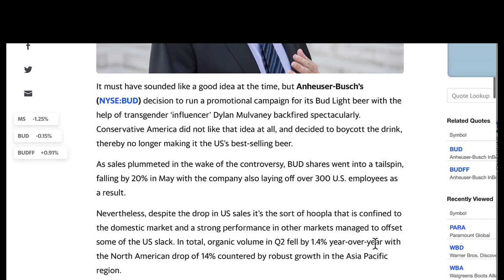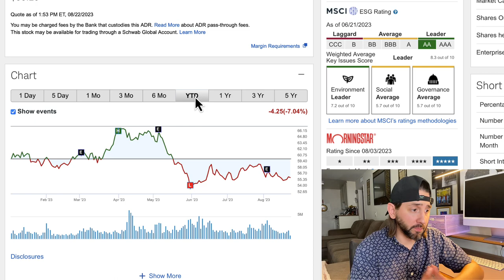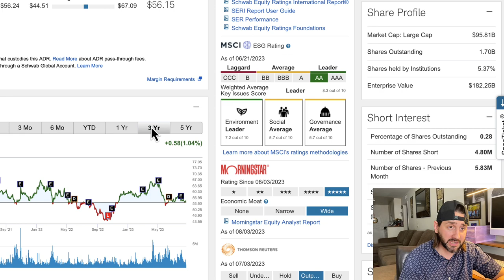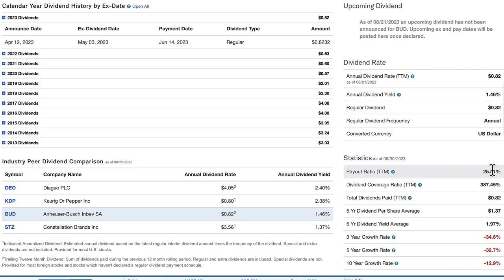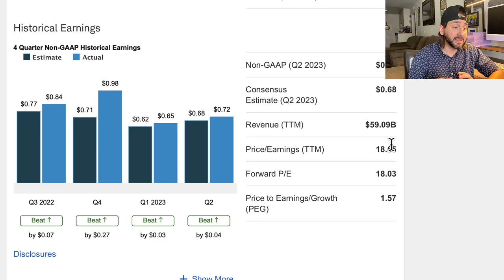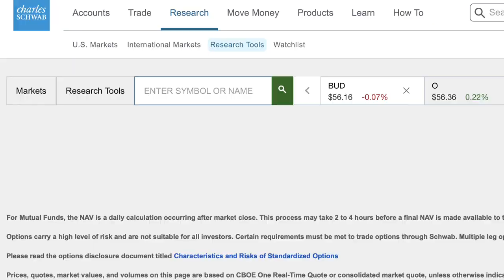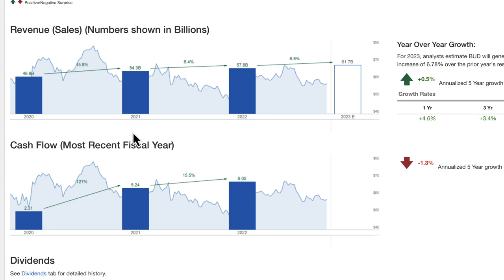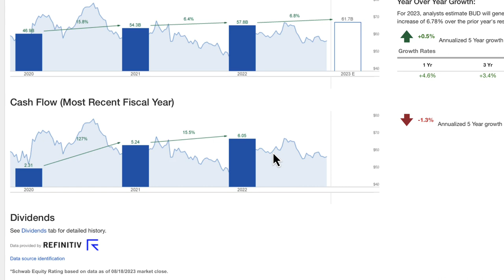BILL GATES BUYS A NEW STOCK 2023!! IS IT A BUY?!?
In this video we discuss what stock billionaire BILL GATES JUST BOUGHT. Bill Gates bought $95 million worth of this new stock.